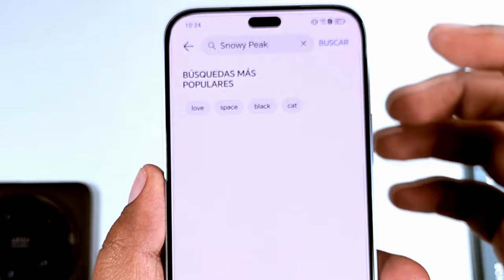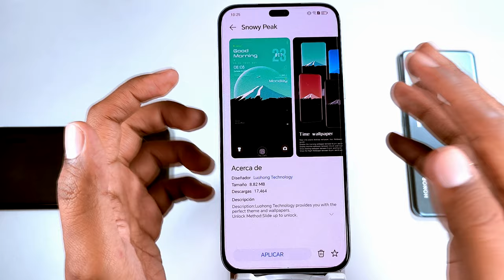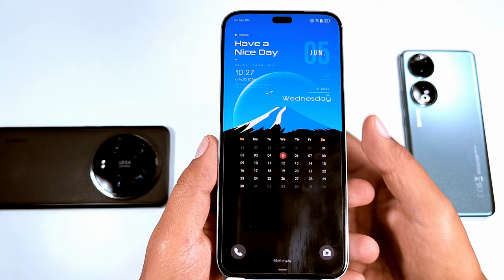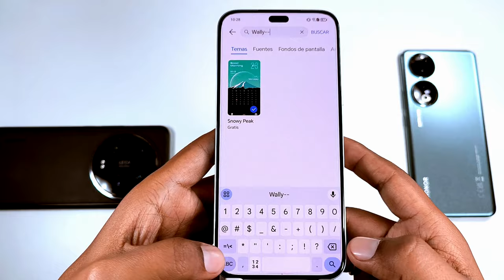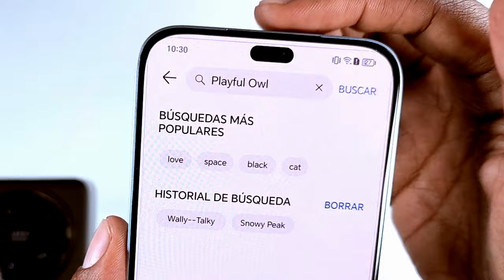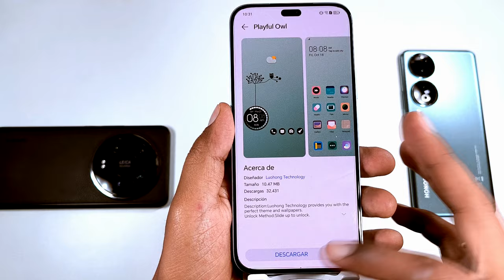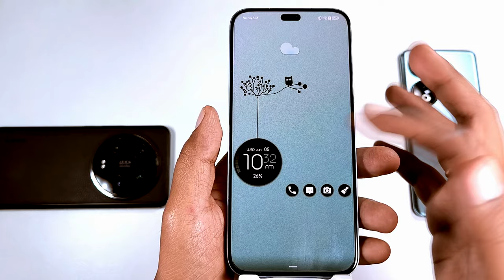Top 3 Temas para tu HONOR (Honor X8B - Honor 70 - Honor 90)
Top 3 Temas para tu teléfono Honor en cualquier serie
Honor X8b
Honor 50
Honor 70
Honor 90
Honor X7b
Dime cual de todos estos temas te gusto más y si tienes alguna recomendación te leo en los comentarios.